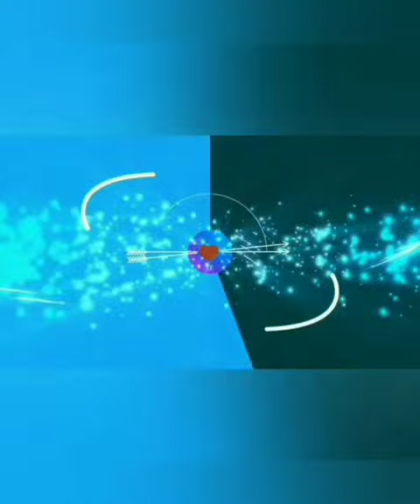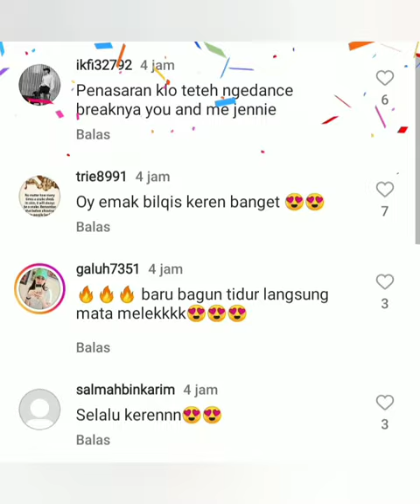TOKTOK TERBARU AYUTT KRISNAFAHREZI PAGI INI MUNCUL KEMBALI BIKIN H3BOH ENERJIK.. COBA PUTAR INI